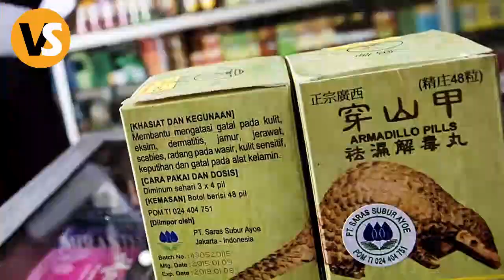Cops Called to Investigate Smell from Abandoned House Didn't Expect to Find This